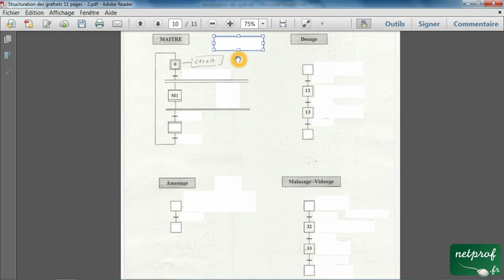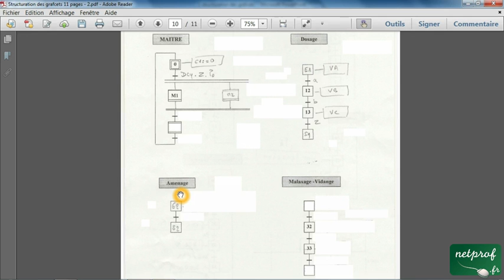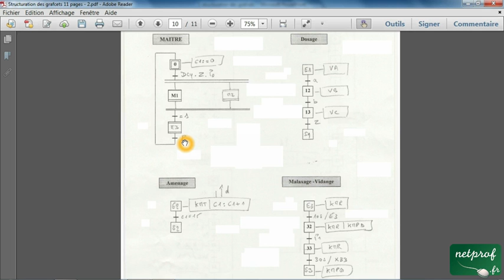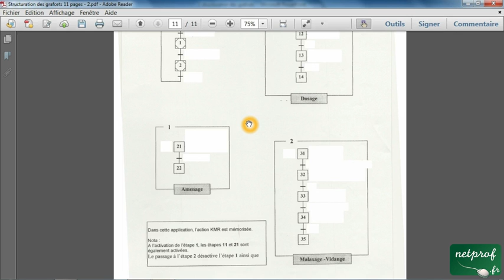001 / 015 Structuration des grafcets / Exercice bilan / Macro-étapes